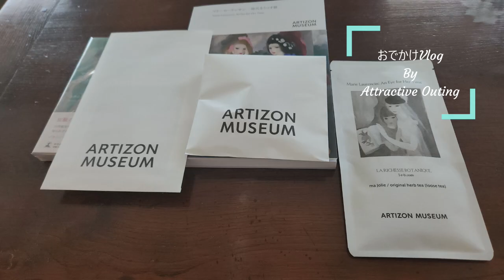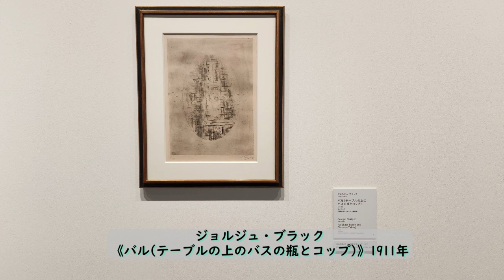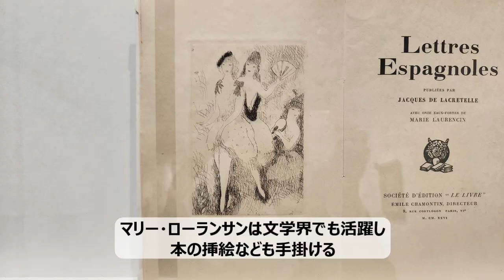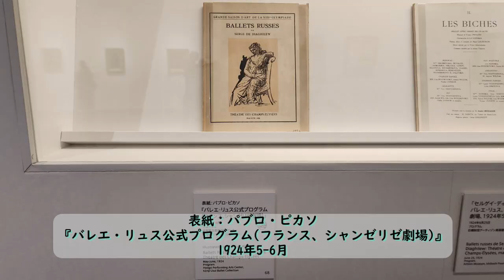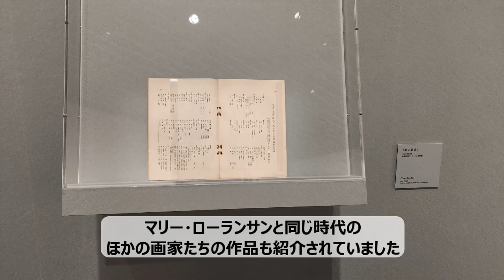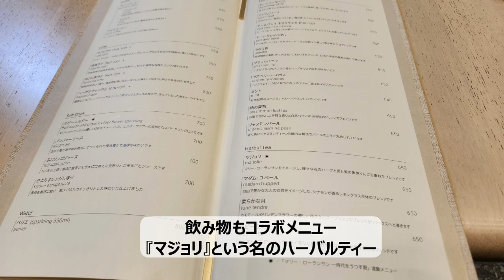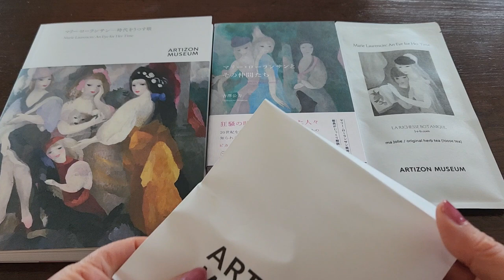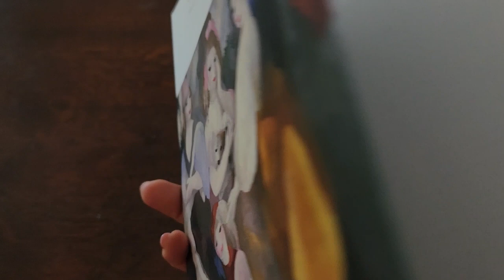【美術館Vlog】＃37 『マリー・ローランサン―時代をうつす眼』展、2023-2024年、ピカソ、ブラック、コラボメニュー、グッズ、図録、ミュージアムカフェ、アーティゾン美術館［京橋 / 東京］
『マリー・ローランサン―時代をうつす眼』を見に「アーティゾン美術館」に行って来ました。
（会期は2023年12月9日～2024年3月3日まで）

2023年はマリー・ローランサンの生誕140年でした。
2023年2～4月には「Bunkamura ザ・ミュージアム」で
『マリー・ローランサンとモード』展が開催されました。
Vlog＃５『マリー・ローランサンとモード』展ご紹介

今回の『マリー・ローランサンー時代をうつす眼』展では、
画家マリー・ローランサンの画業と人生がよく理解できたように感じました。
マリー・ローランサンの作品約40点、挿絵本などの資料約25点、
同時代に活躍した画家の作品約25点の計約90点が展示されています。

展示構成
序章：マリー・ローランサンと出会う
第１章：マリー・ローランサンとキュビスム
第２章：マリー・ローランサンと文学
第３章：マリー・ローランサンと人物画
第４章：マリー・ローランサンと舞台芸術
第５章：マリー・ローランサンと静物画
終章：マリー・ローランサンと芸術

（一部作品を除き写真撮影可能です）

また後半では、こちらの美術館ならではの『石橋財団コレクション選』で
『特集コーナー展示「野見山暁治」』も含めさらに100点以上の作品が紹介されています。
ゴッホ、モネ、セザンヌ、青木繁、草間彌生、尾形光琳、酒井抱一などの作品がありました。

「マリー・ローランサン―時代をうつす眼」
場所：アーティゾン美術館
会期：2023年12月9日～2024年3月3日
休館日：月曜日
開館時間：10：00～18：00、祝日を除く金曜日は20：00まで）※入場は閉館の30分前まで
入館料：ウェブ予約チケット1,800円、５口販売チケット2,000円、
　　　　学生無料(要ウェブ予約）、中学生以下の方は予約不要

動画内でご紹介した「マリー・ローランサンー時代をうつす眼」展のグッズ
・「マリー・ローランサン」カタログ　2,200円（税込）
・書籍「マリー・ローランサンとその仲間たち」1,430円（税込）
・キーホルダー　1,540円（税込）
・ポストカード　110円（税込）

動画内でご紹介したミュージアムカフェでのコラボメニュー
・ハーバルティーのみ　650円（税込）
・デザートセット　1,400～1,800円（税込）
　（マスカルポーネムースとハーバルティーのセットは1,800円でした）